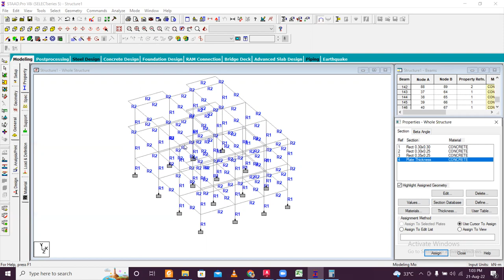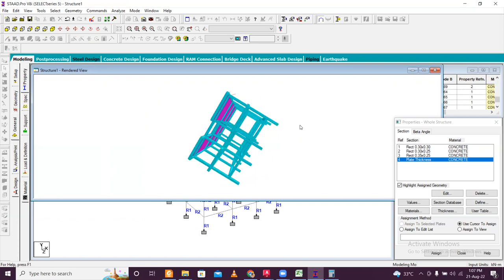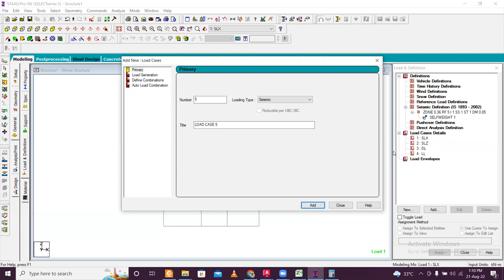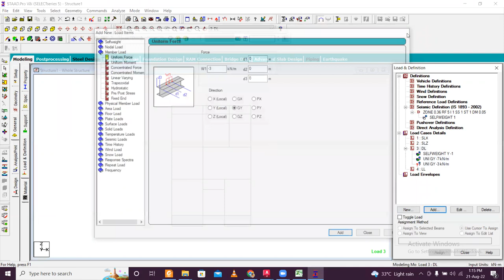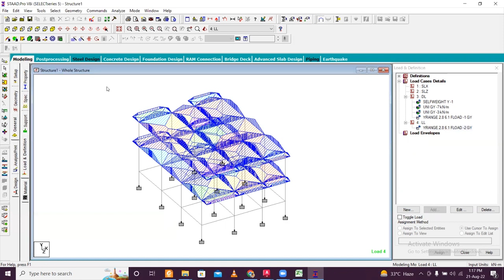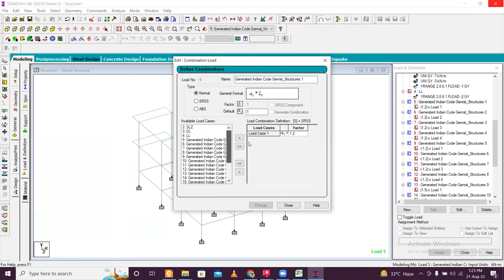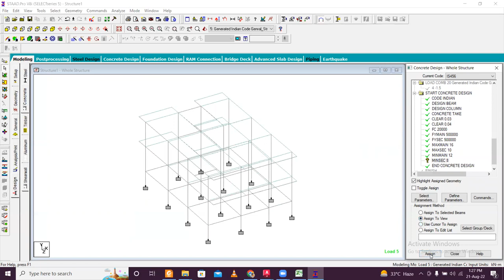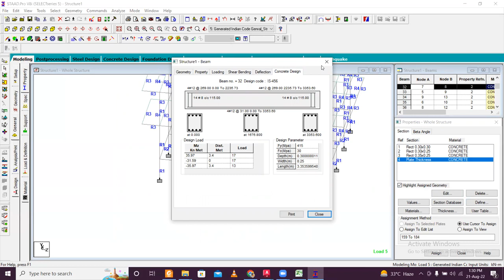Building Design in STAAD.Pro Course | Day 8 | Load Application and Structure Design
STAAD stands for Structural Analysis and Design, the software is one of the most commonly used software used for structural Analysis and Design. It is a Product of Bentley. The software is used by students and professionals all over the world for Structural Analysis and Design.

In this video we have shown
1. All the steps before Load Application in the G+2 Building
2. Completing the Load Application and Structural Design of the building by using the necessary tools.